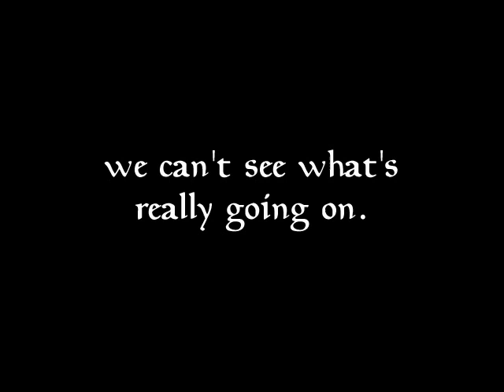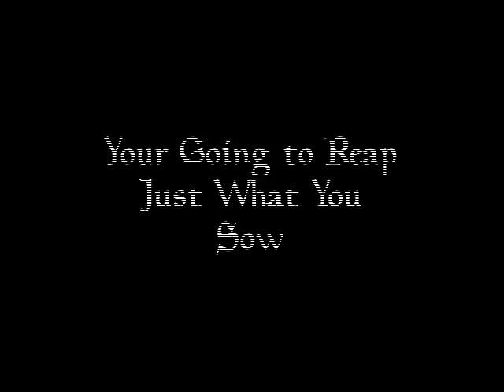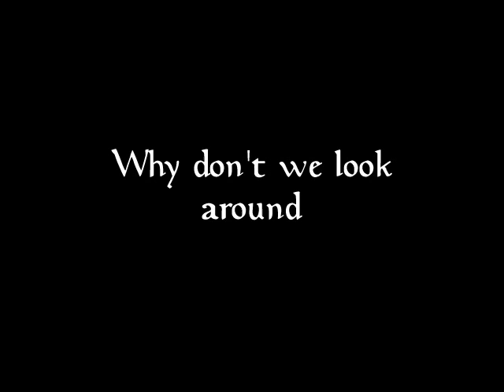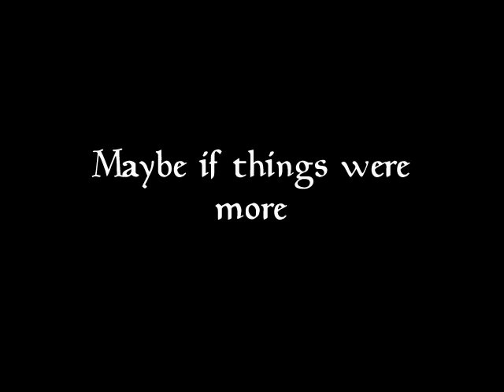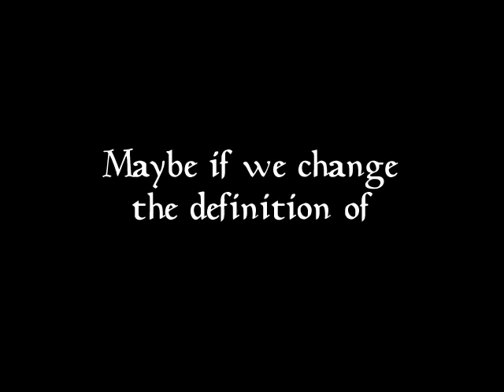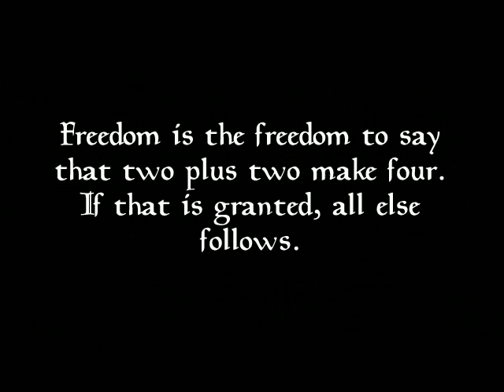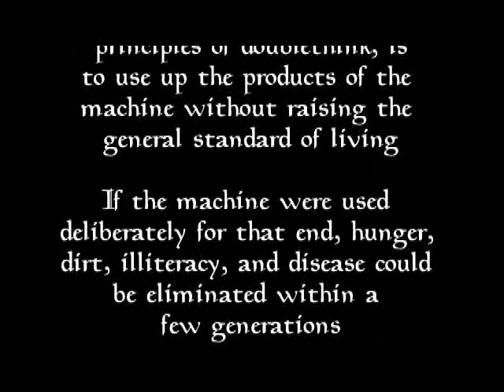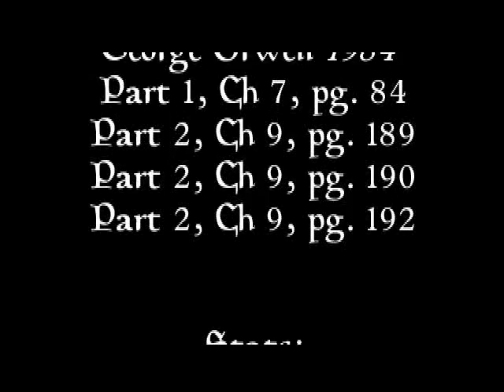Question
This is a clip I made about 4 or 3 and a half years ago when the Iraq war just started. I don't know if I should have posted this sooner. But here it is! Hope you enjoy it.